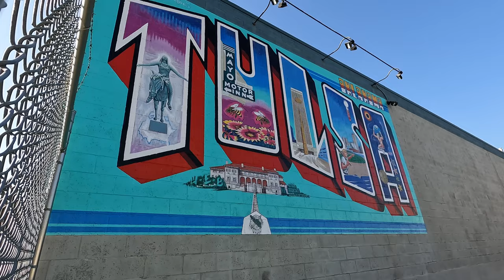How TOUGH is Tulsa Tough?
A staple of the American Criterium scene, Tulsa Tough has made its name as one of the most energetic and enigmatic races on the calendar. We spent the weekend chasing the vibe with L39ION of Los Angeles and the Miami B1AZERS during the 3 days of bike racing that brings together some of the Crit racing's top tier competitors. From dipping through tight turns on 454 NSW to the climbing through the crowds on Crybaby Hill, Tulsa Tough is one for the books!